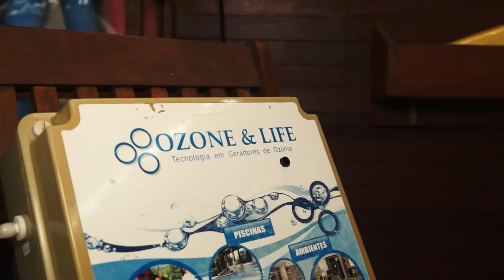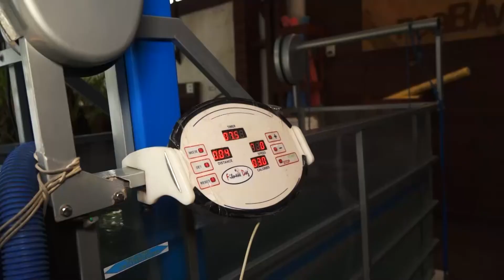Como a reabilitação veterinária ajuda na vida dos pets